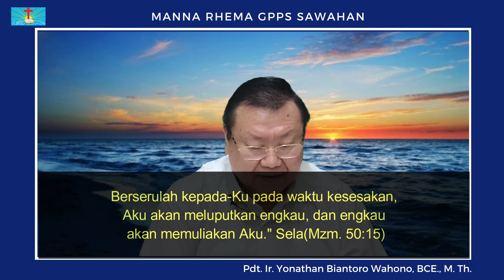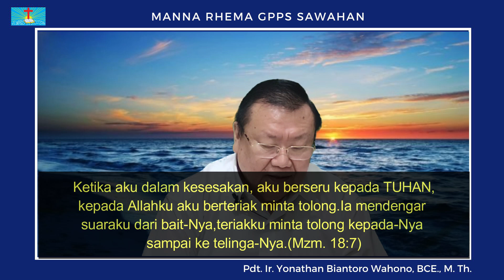Manna Rhema,Sabtu 3 Agustus 2024 "Tuhan selalu ada didalam krisis"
Manna Rhema,Sabtu 3 Agustus 2024
Pdt. Ir. Yonathan Biantoro Wahono, BCE.,  M. Th.